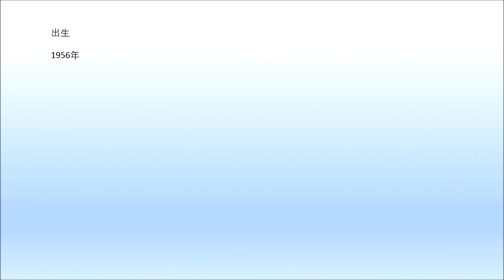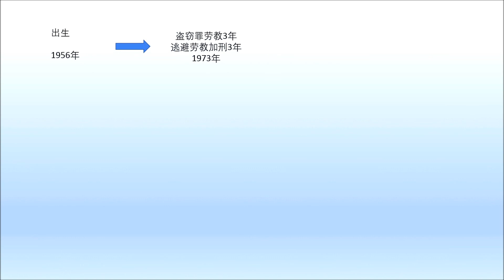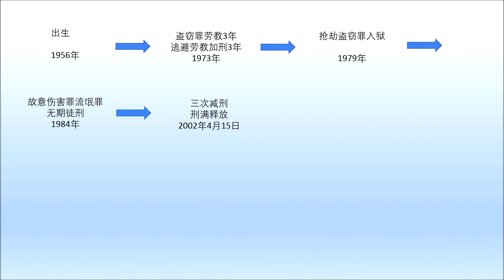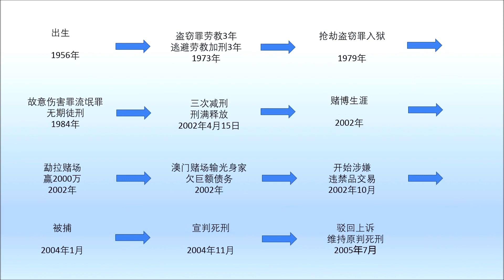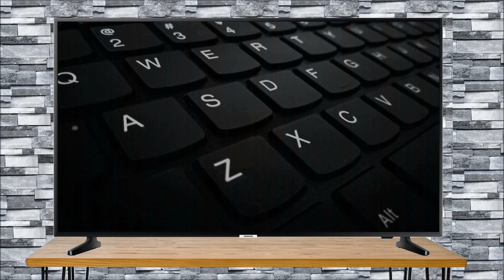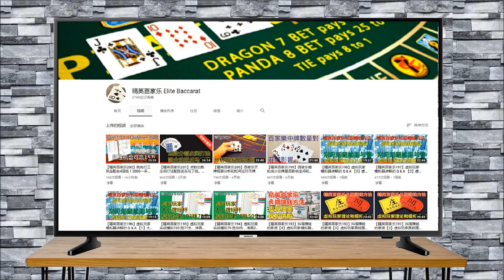【精英百家乐208】西北赌王传奇生涯，赌场沉浮，说说止赢和止损重要性